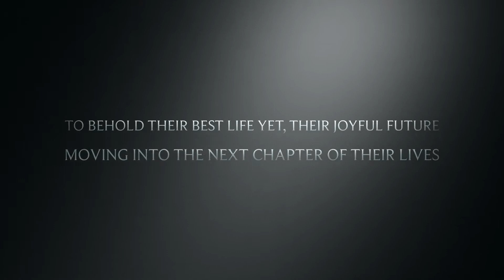Women Rocking Life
We are united in one purpose